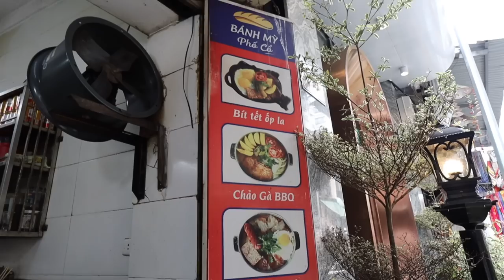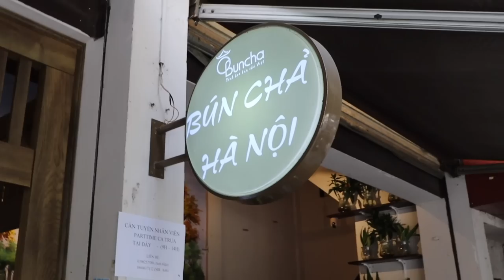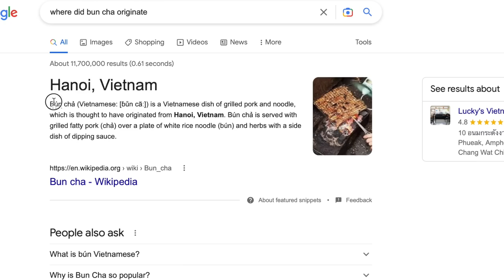Hanoi's delicious STREET FOOD (must try food tour in Vietnam)🇻🇳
Vietnamese Street Food is some of the most popular worldwide. Tourists flock to big cities like Hanoi, Saigon, Da Nang and others to try famous dishes sold by street vendors on roadsides all across the country. In this video, we try some Northern Vietnamese classics like Bun Cha in Hanoi’s bustling and busy Old Quarter, on the day Hanoi weather turned cold!

SAY HI!